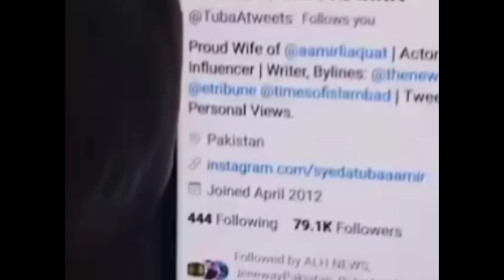Aamir liaqat Statment on Divorce with Syeda tuba Aamir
aamir liaqat
syeda tuba aamir
syeda bushra aamir
hania khan